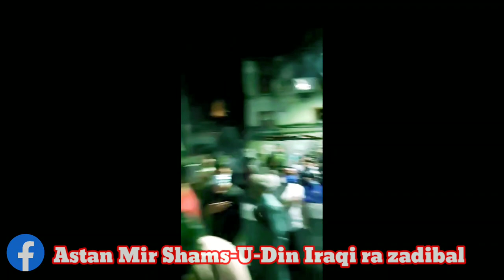2nd muharam in kashmir 2020-2021 at Mir shams u din Iraqi khushalsar zadibal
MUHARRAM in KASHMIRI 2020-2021